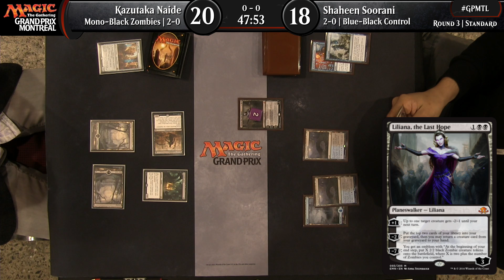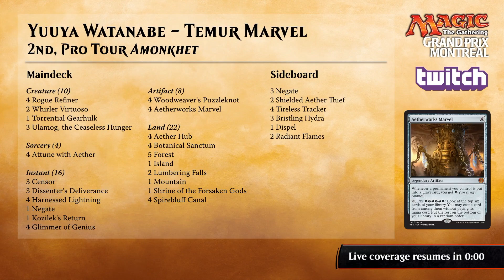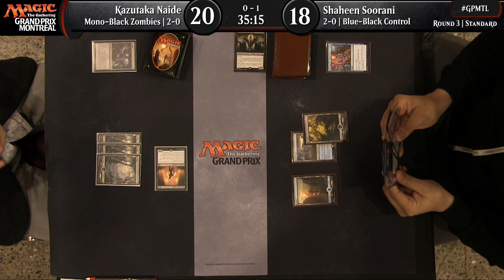GP Montreal Round 3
2046 Naide, Kazutaka 6 Soorani, Shaheen 6 2206 Fournier, Daniel 6 Noworaj, Andrew 6 2109 Nguyen, Thien 6 Parke, Jamie 6 2095 Crotts, Jennifer 6 Perez, Raymond 6